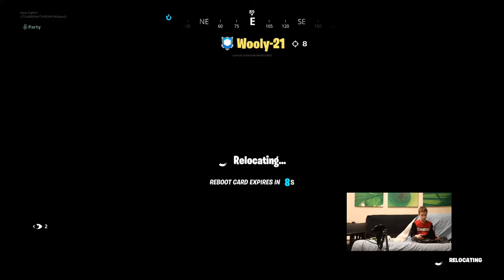Fortnite 2020 02 21 19 11 42